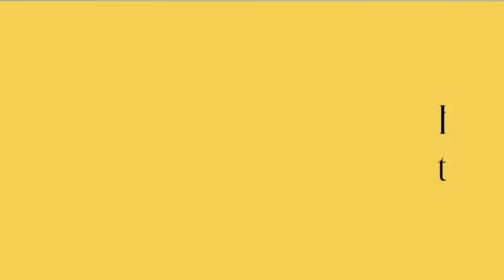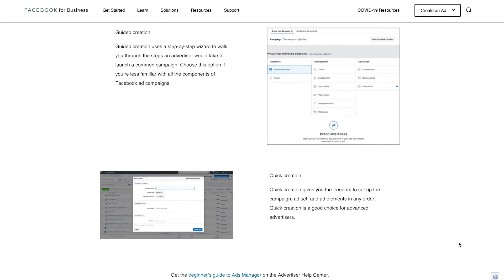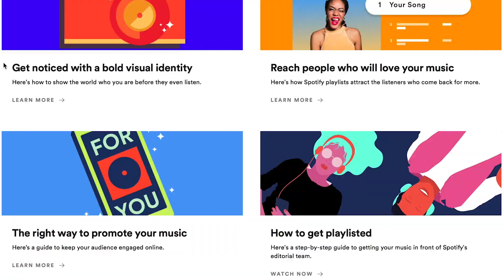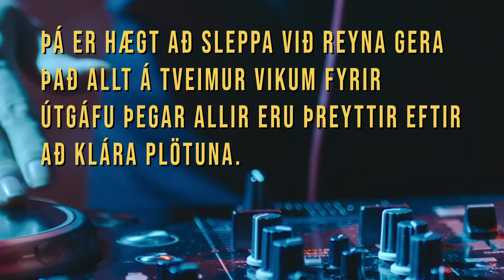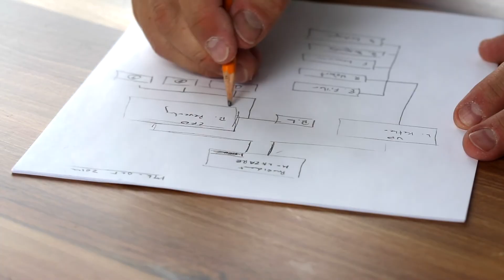Hægeldað: Markaðsetning 1. hluti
Hvers vegna gengur sumri tónlist betur en annari? Gæði skipta máli en markaðsetning líka. Í fyrasta þætti af Hægeldað, nýrri þáttaröð frá tónatal, verður kafað í hvernig á að markaðssetja tónlist

Kíktu við á til þess að læra meira.

Hafðir þú gaman af myndbandinu? Skildu eftir athugasemd hér að neðan! 💬
⭑ Var þetta áhugavert? Ýttu á "líka við" hnappinn! 👍

Tónatal er samstarfsverkefni ÚTÓN, Tónlistarborgarinnar Reykjavik, STEF, SFH, og Íslandsstofu.